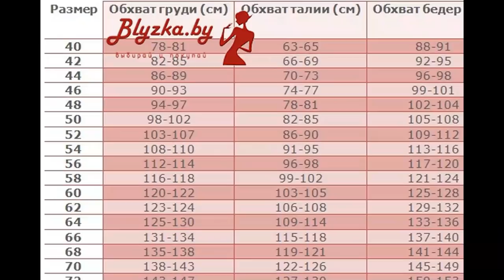Нарядные платья, комплекты часть 3 купить в Интернет магазине Блузка бай / Blyzka.by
Видео с фотосессии новинок фирмы Нинель в каталоге блузка бай 2018.

Белорусский трикотаж больших размеров.
Интернет магазин Блузка бай / Blyzka.by
Белорусский трикотаж любых размеров.

Belarusian knitwear big size.
Online Shop Blyzka.by
Belarusian knitwear of all sizes.
Online store of women's clothing from the Belarusian producers. 100% of the Belarusian product !!!
Worldwide Shipping!
купить платья для полных
купить блузку
купить платье
женская одежда больших размеров интернет магазин беларусь
белорусский трикотаж интернет магазин
магазин интернет
интернет магазин трикотажа в беларуси
каталог белорусских платьев
белорусские платья каталог
нарядные платья с длинными рукавами
платья каталог
каталог белорусской женской одежды
каталог белорусской одежды
каталог женских блузок
белорусское платье
каталог белорусского трикотажа
одежда больших размеров белорусский трикотаж
каталог платьев
платья беларусь
платья из беларуси
классные блузки
одежда доставка по казахстану
одежда на заказ по казахстану
платье беларусь
каталог платьев из белоруссии
белорусские платья больших размеров
платья для полных
белорусский трикотаж
интернет магазин платья
интернет магазин одежды
размеры платьев
интернет магазин блузки украина
магазин белорусских товаров
сарафан женский
доставка по казахстану одежда
блузки интернет магазин украина
платья из белоруссии каталог
Белорусский трикотаж online
заказать платье
заказать платье через интернет
купить платье в интернет магазине
купить летнее платье
купить вечернее платье
платья интернет магазин
вечерние платья
магазин платьев